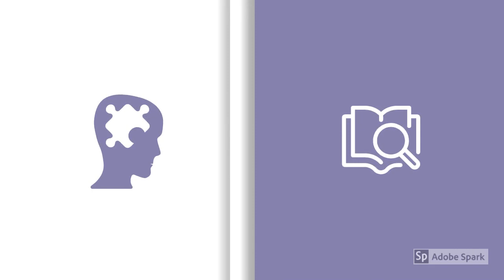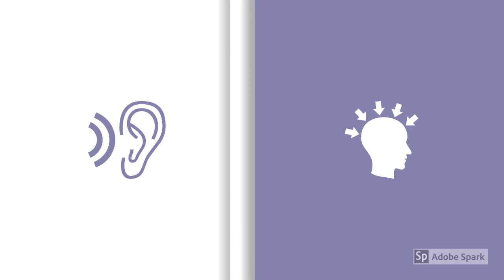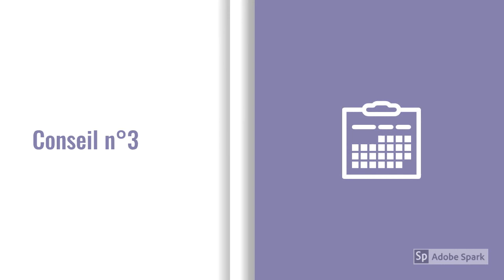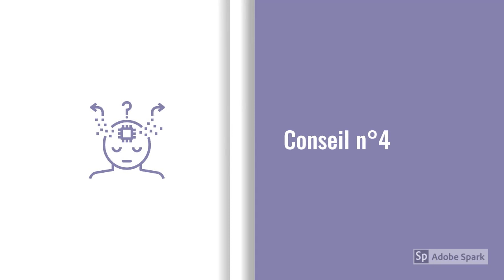Quelques astuces pour mémoriser le cours